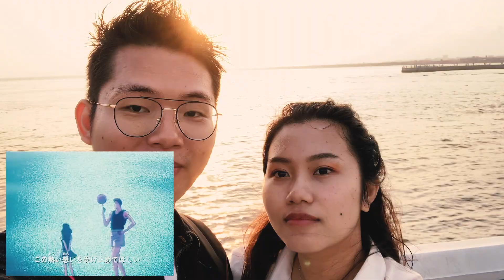Hometown of Slam Dunk, Shonan, Kamakura - DM Studio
Matcha tea in the bamboo garden at Houkokuji
Great Buddha of Kamakura at Kotokuin Temple
Kamakura Ko-ko-mae Station on the Enoden Line